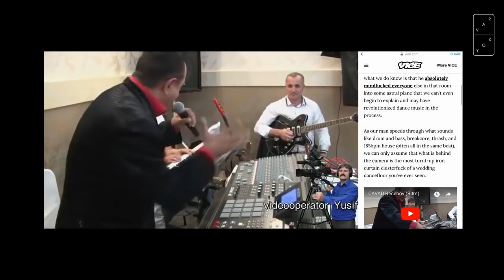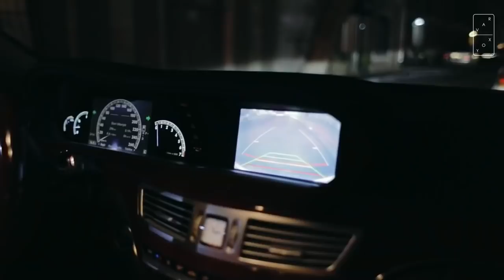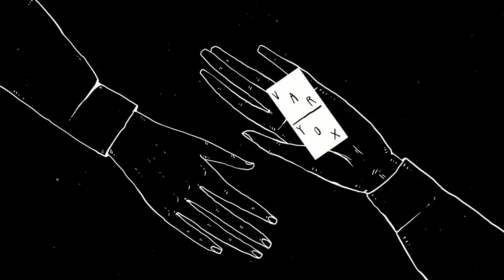Cavad Recebov - [ENG SUB] - 2019 - yeni -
Bir gün gözümüzü açdıq ki, Vice onun haqqında yazır, Boiler Room onu paylaşır. Və nəhayət biz də onu çəkib paylaşmaq istədik. Şəhər Uşağı rubrikasında bu dəfə: Azərbaycanda yeni musiqi axınının yaradıcı, Dünya şöhrətli musiqiçi – CAVAD RECEBOV.